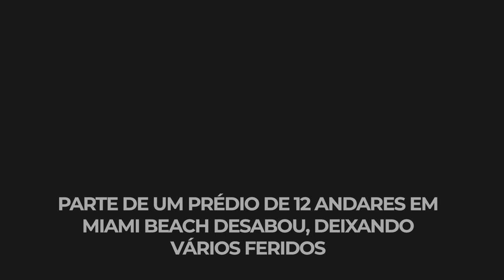PIB dos Estados Unidos cresceu 6,4% no primeiro trimestre de 2021 - Boletim Leao Group